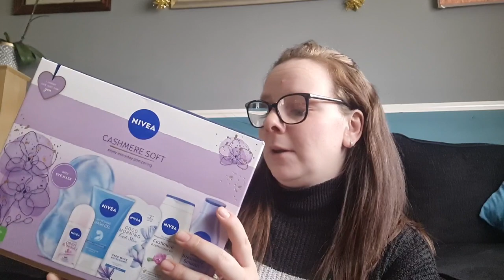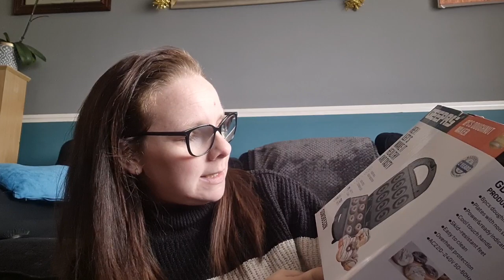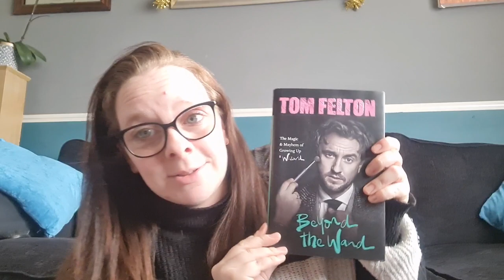WHAT I GOT FOR CHRISTMAS 2022 | UK MUM OF TWO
About Me:

Hi, I'm Victoria, a 31 year old  family vlogger from the South East of the UK. I'm a Mum of two girls, Lilly (10), and Olivia (2), who makes my world turn, I'm fiance to Liam, we have been a couple for thirteen years and we have our our beautiful pet cat called Jack.